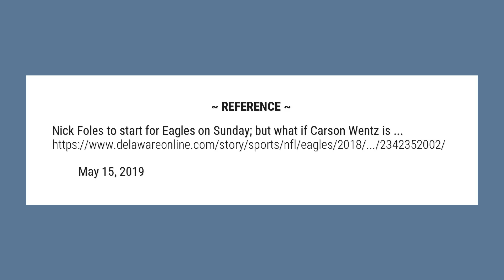Will Nick Foles start?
PHILADELPHIA – Eagles coach Doug Pederson sure made it seem like he’ll stick with Nick Foles as the starting quarterback for the rest of the season – and that includes the playoffs. ... Foles threw for a franchise-record 471 yards Sunday in the Eagles’ 32-30 win over the Houston Texans.